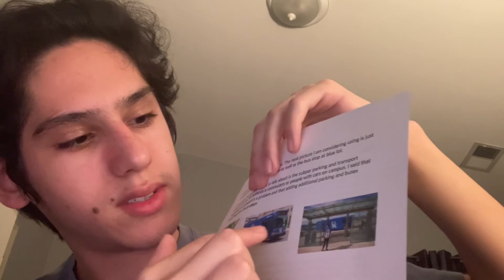November 7, 2022